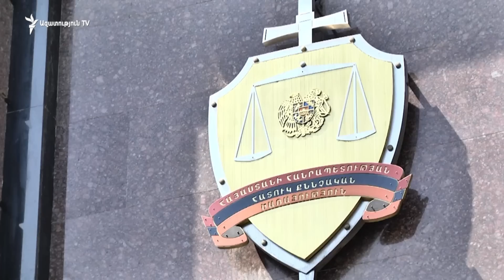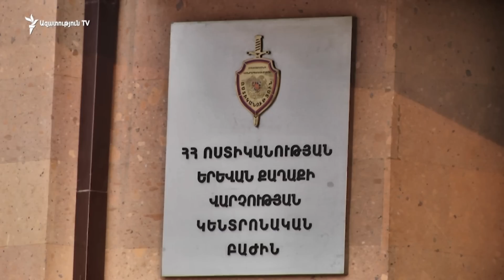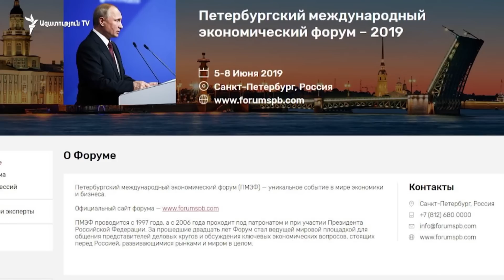ԼՈՒՐԵՐ 18.00| «Ազատություն» TV | 05.06.2019